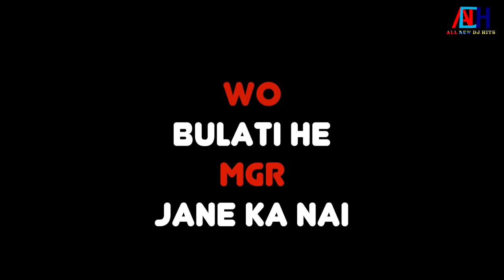7 May 2020